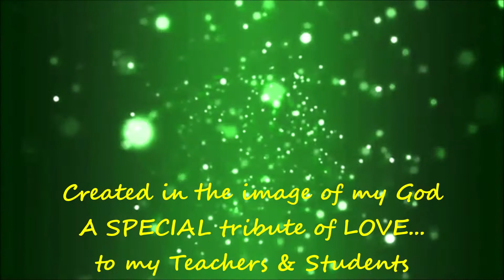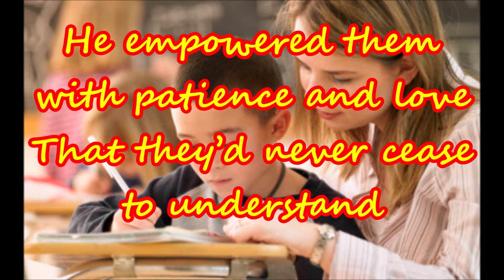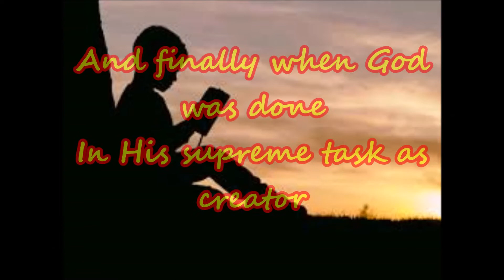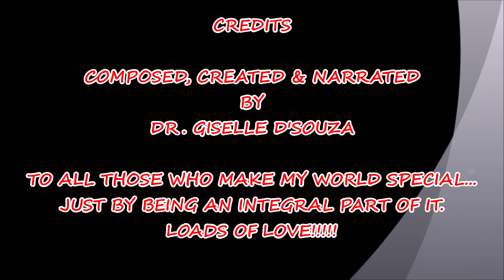Created in the image of my God By Dr Giselle D'souza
A tribute of Love to all my Teachers who have made me what I am today.
Also dedicated to my students who make everyday Teachers' Day.
WITH LOADS OF LOVE. DR. GISELLE D'SOUZA